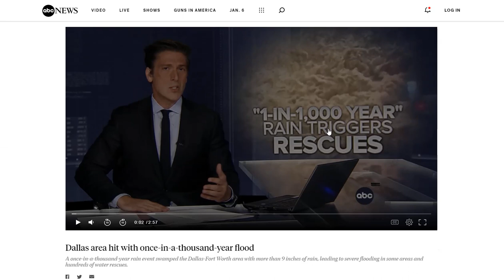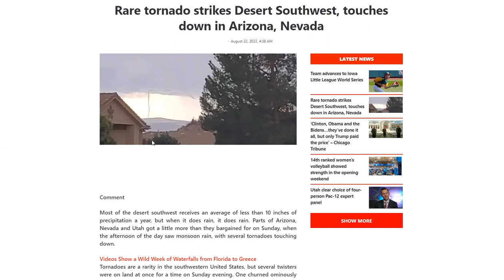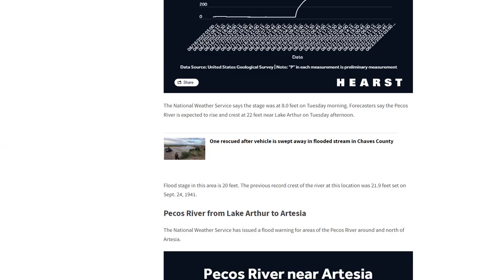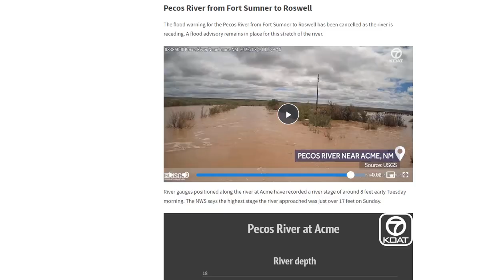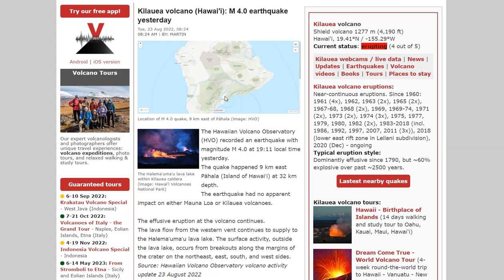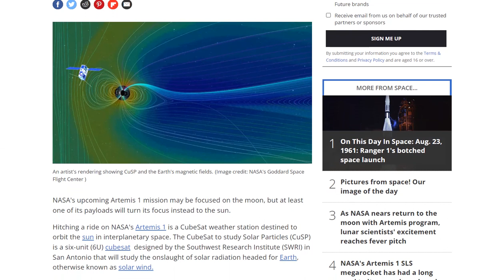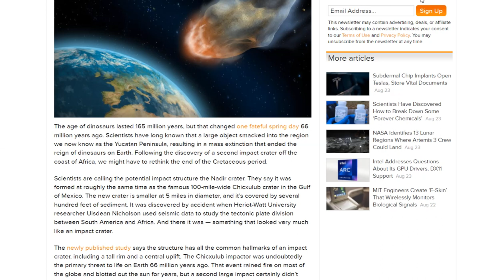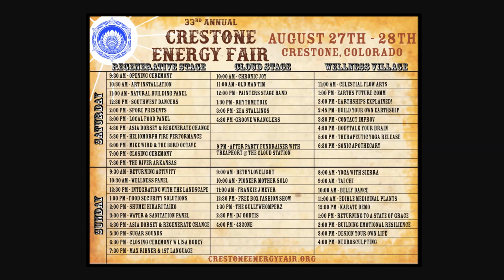Dallas Area Hit With Once-In-A-1000-Year Flood - Rare Tornado Strikes Desert Southwest - Glyphosate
After flooding rainfall in the Southwest, a break is on the way
Uber driver died while calling husband for help from Texas flash flood
Maine got how much rain?!?! Old records broken
Very strong mag. 6.5 earthquake - Indian Ocean
Artemis 1 will carry a space weather cubesat to study solar wind
Inside archeological dig at Oregon caves where people lived 13,000 years ago
Scientists Discover 5-Mile Wide Impact Crater Off the Coast of Africa
RoundUp: World’s most popular weed-killer linked to convulsions in animals for first time
Glyphosate, pathways to modern diseases II: Celiac sprue and gluten intolerance

Bitcoin: 17NV3vtcQhRnsRnjckCcYkKVEUcnirKQ62

Bitcoin: 17NV3vtcQhRnsRnjckCcYkKVEUcnirKQ62